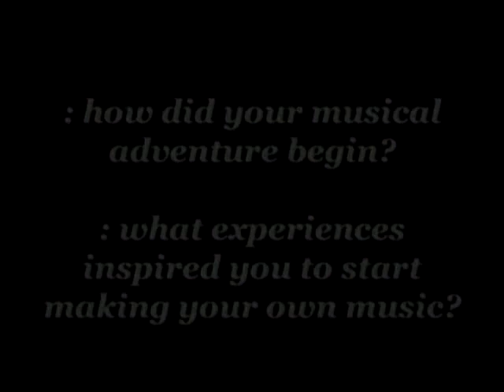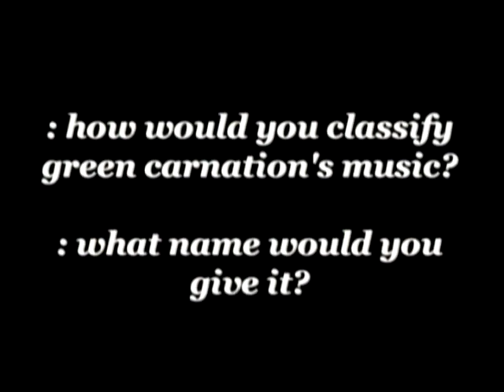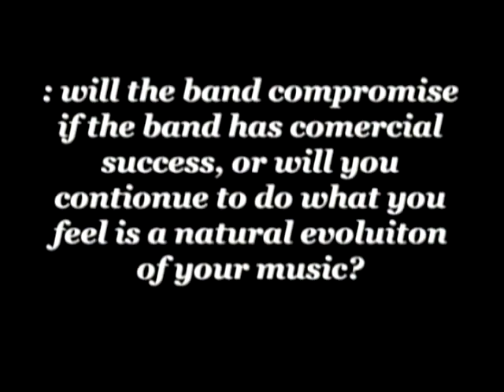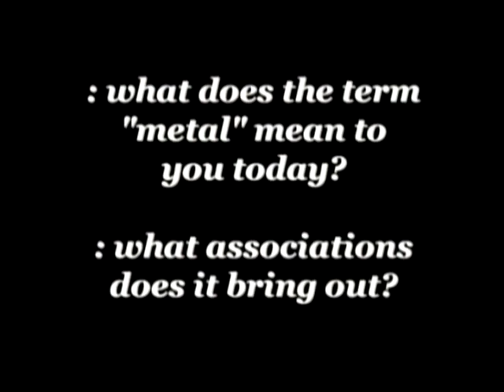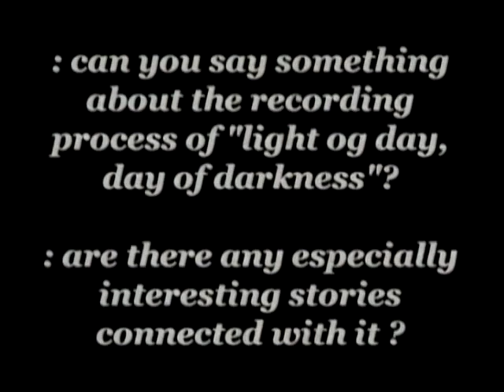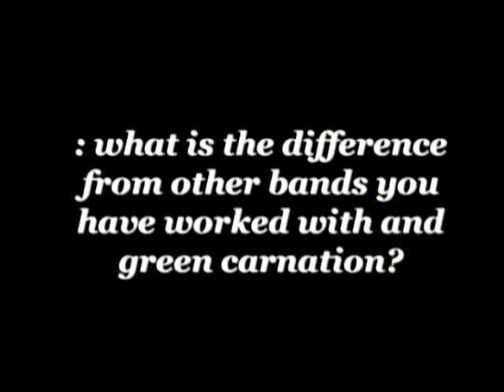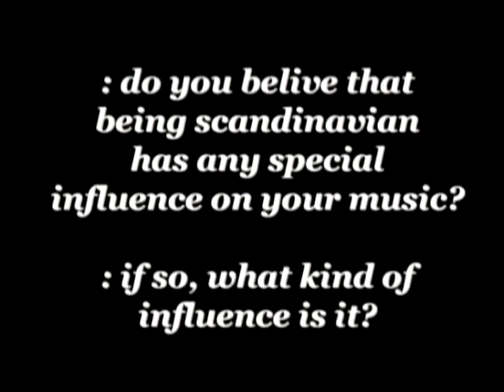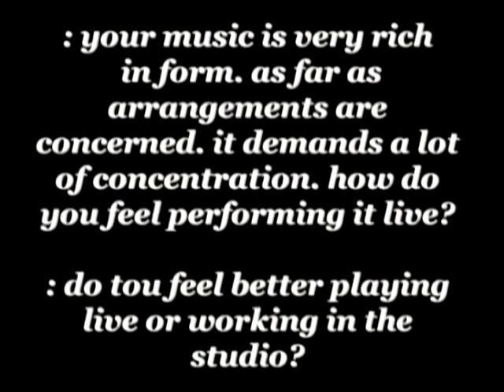Green Carnation - Interview 2004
Band Interview filmed and edited by Bjornar Skutlaberg